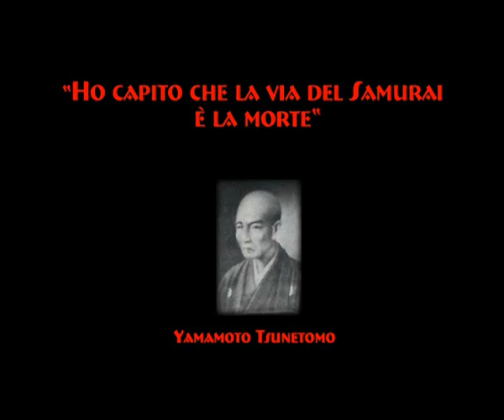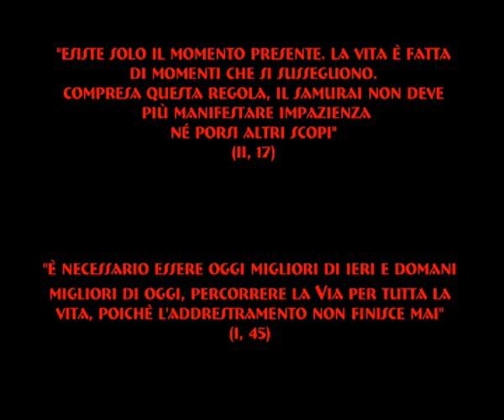Booktrailer Hagakure - Yamamoto Tsunetomo HiFi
Booktrailer del libro edito dalla Mondadori nel 2001 "Hagakure", di Yamamoto Tsunetomo.
Passi scelti di un testo immortale, riflessioni sul background spirituale, morale ed etico della classe guerriera dei samurai, ispirata allo zen, poi secolarizzata dall'intero popolo giapponese.